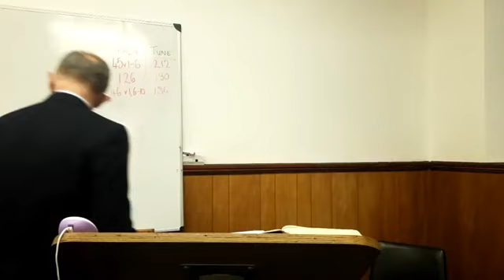Morning 31/12/23: Revelation 1v9-20 When I saw Him